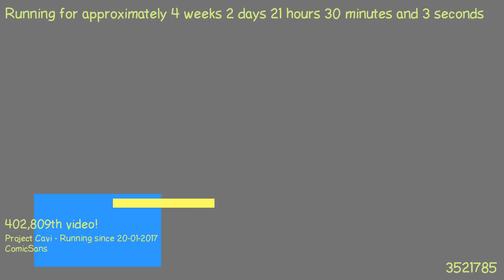1487619255 - Webdriver Cavi - F_1